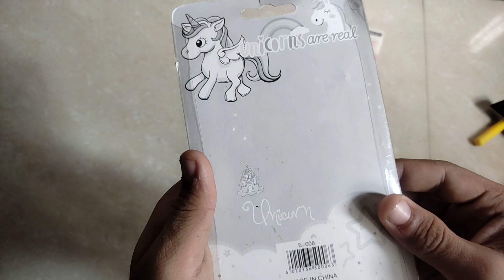Cute fancy stationary items for girls 🥰